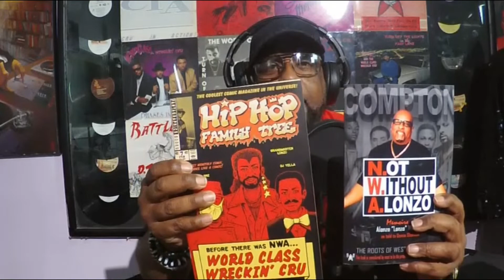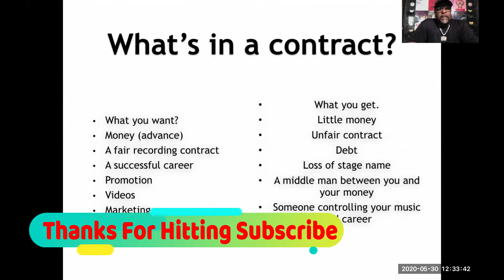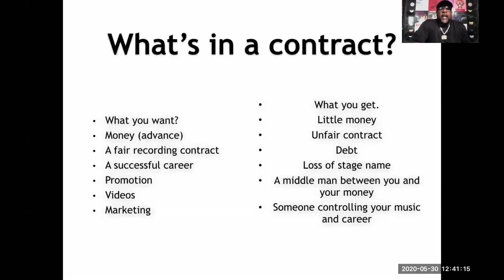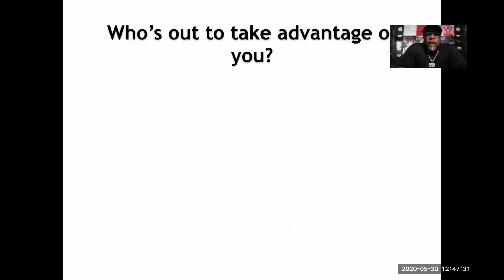What Is An Artist? - Not Without Alonzo Master Class Part 3